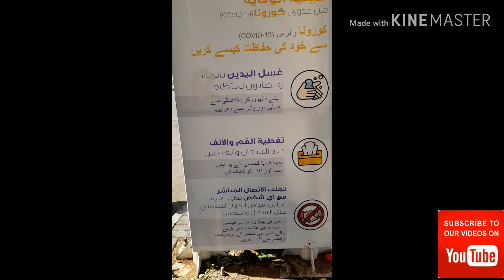Madina Fruit And Vegetable Market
Temporary market in lock down near Alia mall-Shan In Saudia